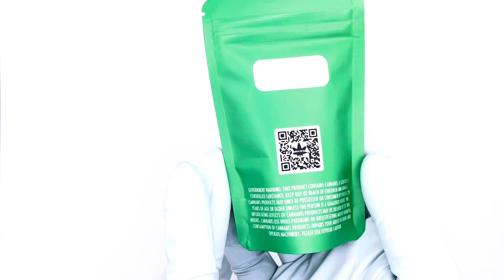Custom 3.5 Gram Bags - Print any design!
FREE design services on smell proof barrier bag packaging by Brandmydispo

Size: 3 x 5 inch or 3.5 gram. Available in a to. Of other sizes or request a quote for a custom sized barrier bag.

Smell proof, airtight, moisture proof technology. Keeps weed fresh longer. Thick and durable. Mylar barrier bags by Brandmydispo.

Low minimums for small businesses. Bulk and wholesale discounts for larger orders. Perfect for weed, edibles, retail, and food storage.

Live chat: Brandmydispo.com

- BRANDMYDISPO LLC